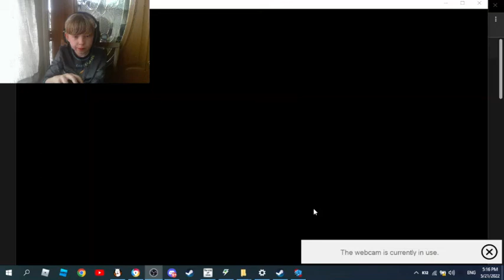MATT CRYING LOVE IT